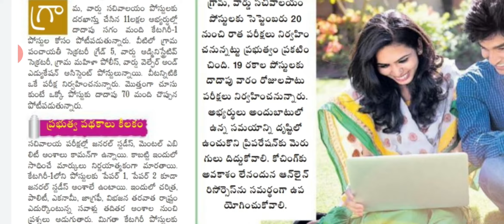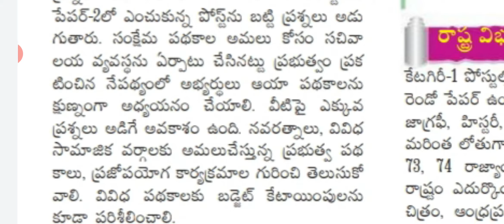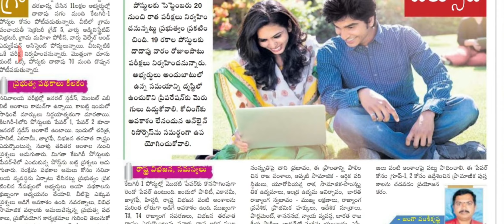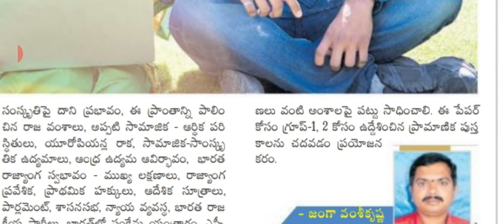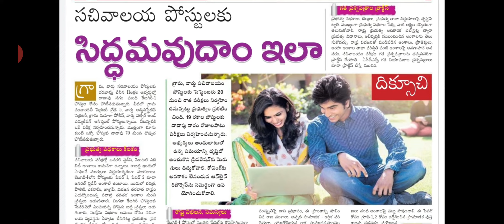How to prepare sachivalayam exams